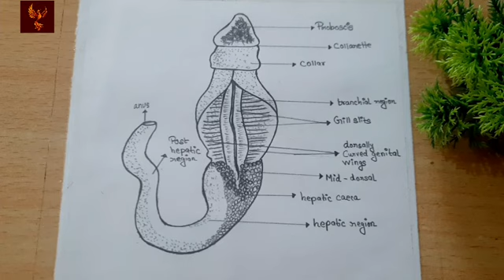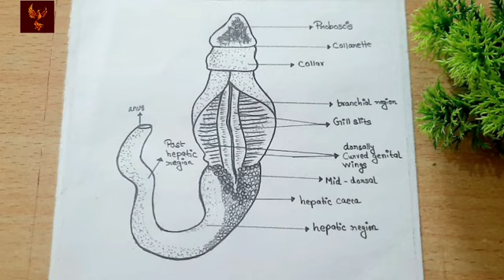How to draw a Balanoglossus easy way to draw || step by step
Balanoglossus